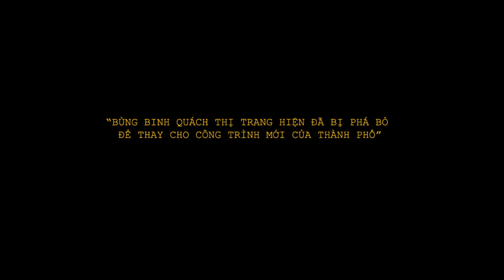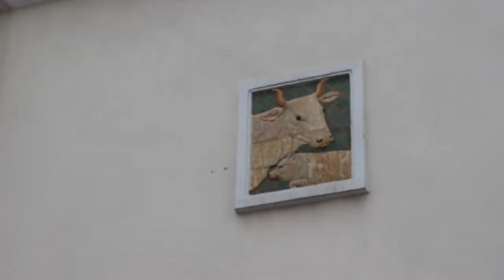Một Vòng Sài Gòn - Tập 2 | CHỢ BẾN THÀNH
Chợ Bến Thành được xem như là một biểu tượng của Sài Gòn, thu hút nhiều khách du lịch tham quan, tại đây bạn có thể tham quan, ăn uống hoặc mua sắm... Cùng Leo Media đi dạo một vòng chợ BẾN Thành các bạn nhé!!!
VJ: Cao Thiên Phước - Nhật Thảo - Leo Quốc Việt